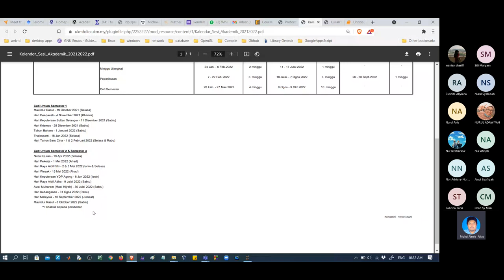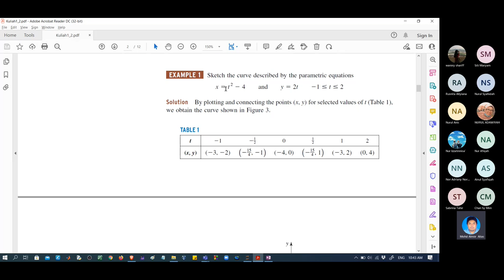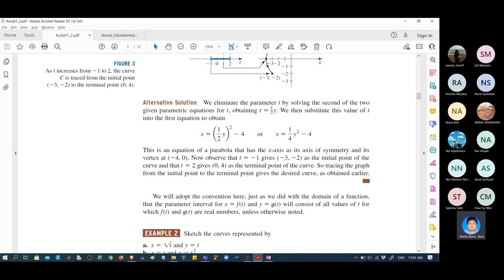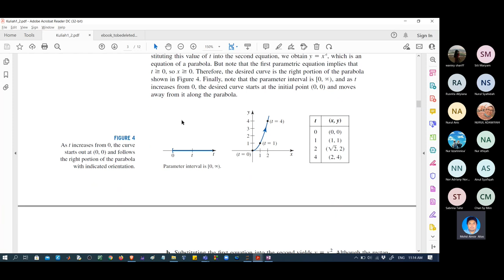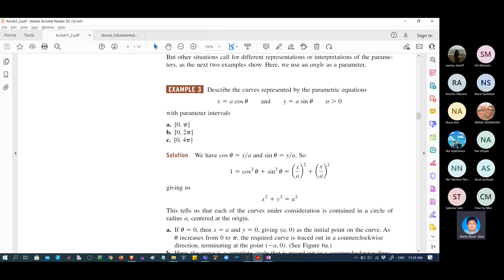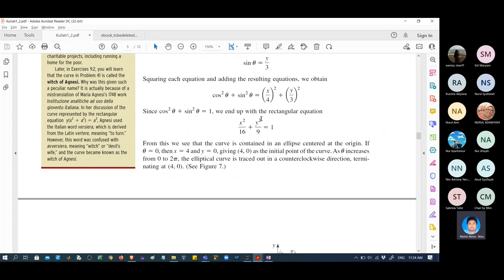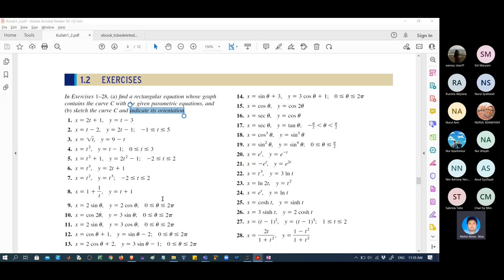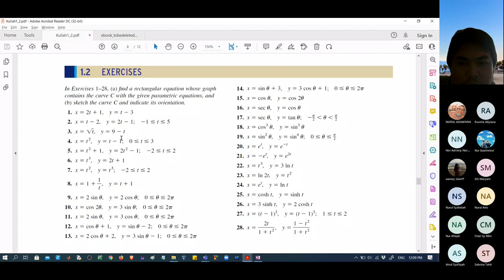Kuliah STQM1023 Dr Almie 15Okt21 10pg